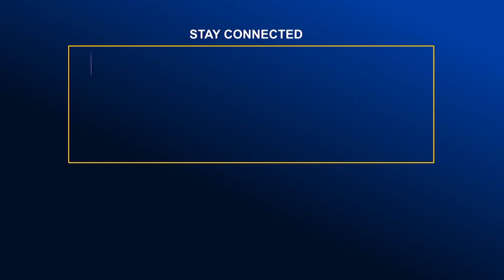বিলিয়ন ডলারের ডিজিটাল হুন্ডি ব্যবসার সঙ্গে যুক্ত গ্রেপ্তার ১৬ | Global TV News